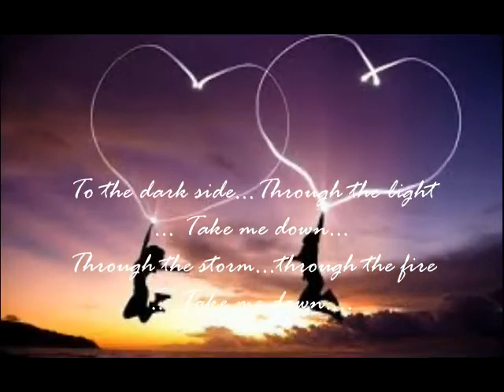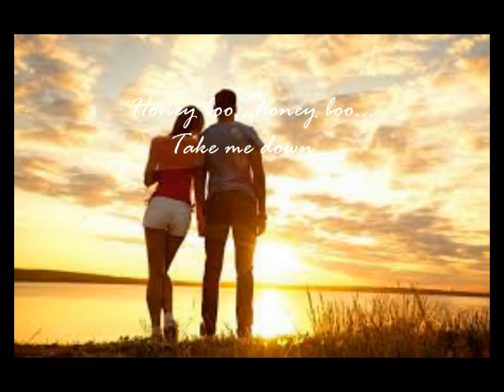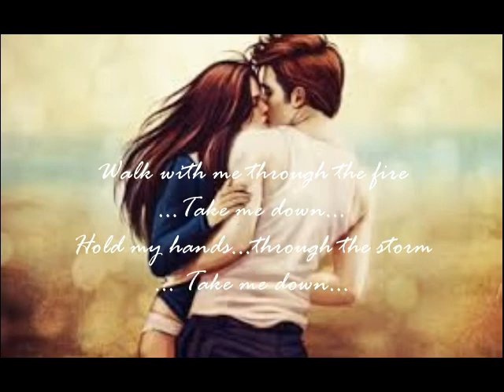An inspirational love song DVD - Composed and embellished by Professor Ikemefuna Nkanginieme.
Ike Nkanginieme composition. An inspirational love song.